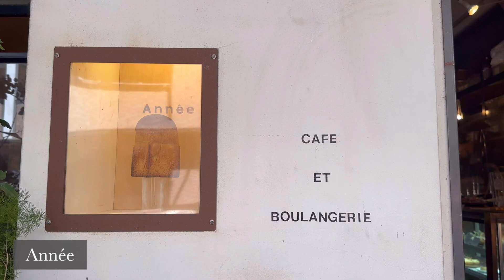[Kyoto vlog] Eating bento in a shower of cherry blossoms | Cherry blossom tunnel | Japan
Vlog of the week when the  cherry blossoms were in full blooming. Even on the day I worked at home, I was invited by the nice weather and the cherry blossoms in full bloom, and I bought bread at the bakery for a short cherry blossom viewing🥖On the weekend, I made a bento box and had a picnic at the Kamogawa River as usual. I finished watching this year's cherry blossoms with a beautiful cherry blossom storm 🌸

Have a nice weekend everyone ♡

00:00 opening
00:34 bakery① Année
01:18 cherry-blossom viewing①
03:09 early morning running
04:03 Keage Incline
04:35 bakery② Flip up!
05:12 home cafe
07:04 making hanami bento
12:12 cherry-blossom viewing②